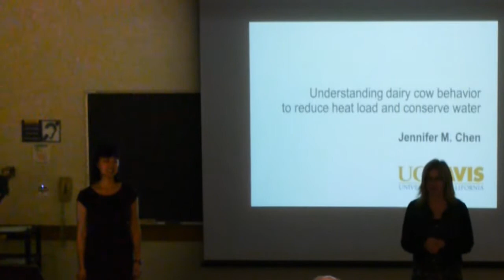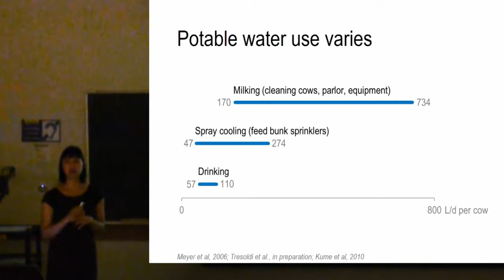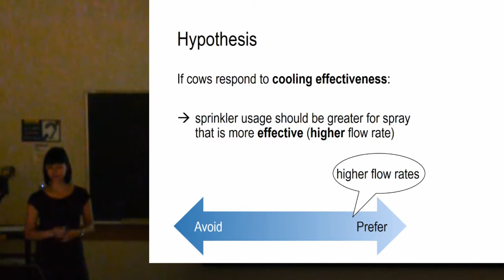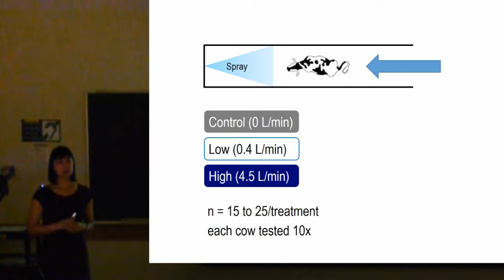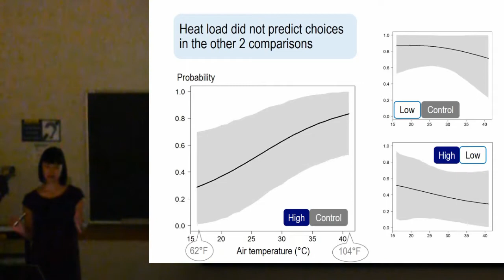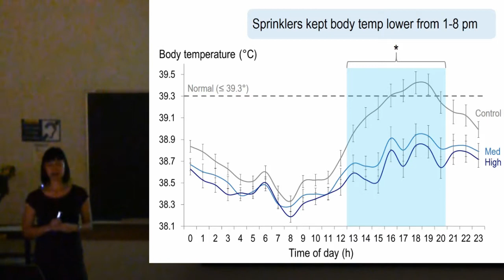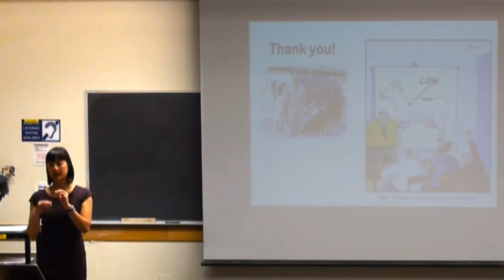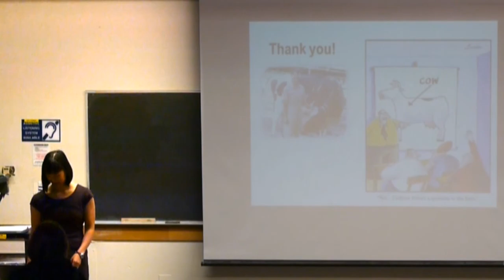Understanding dairy cow behavior to reduce heat load and conserve water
Jennifer Chen delivers her exit seminar on the water preferences of dairy cattle in the California Central Valley.